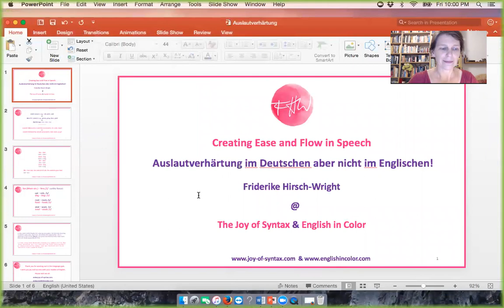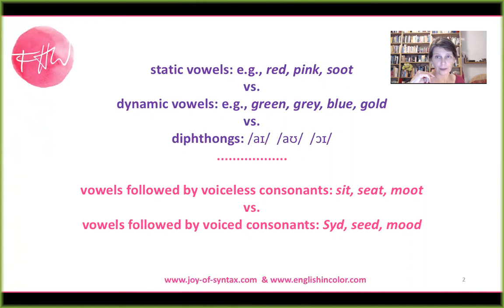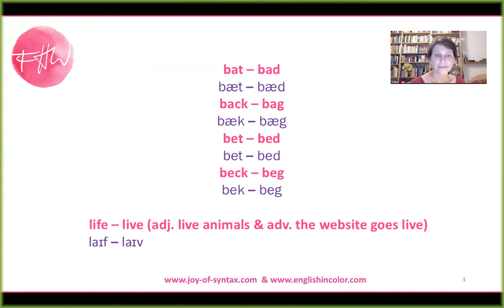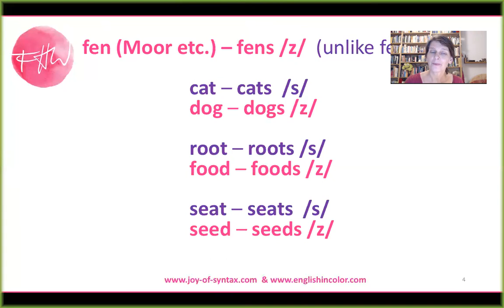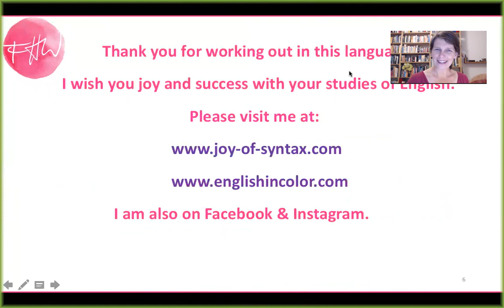Keine Auslautverhärtung im Englischen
Im Deutschen haben wir Auslautverhärtung. Im Englischen nicht. Das ist schwer für Lernende, denn dadurch gibt es spannende Dinge für die Aussprache von Vokalen und Konsonanten zu beachten. Auf meinen Webseiten gibt es spannende Freebies zur Aussprache und auch zu anderen Themen.